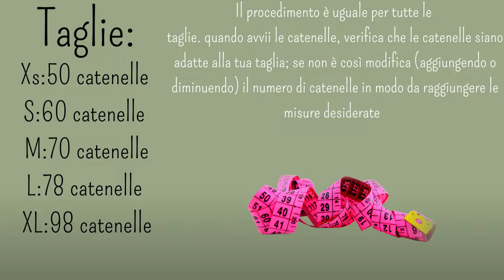Maglia all'uncinetto|TUTORIAL FACILE E VELOCE-TAGLIE SPIEGATE:da BAMBINI e da ADULTI-maniche corte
Oggi realizzeremo insieme questa bellissima maglietta a miche corte all'uncinetto. ***LE MISURE FORNITE NEL VIDEO SONO QUELLE PER BAMBINI*** MA VI SPIEGHERO' ANCHE ***COME REALIZZARE LE DIMENSIONI PER ADULTI***